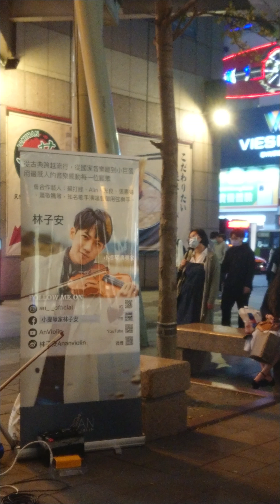2020/02/28 天籟小提琴家 林子安 精彩演奏〖Michael Jackson - Smooth Criminal〗欲睹精彩MV，請訂閱 林子安 YouTube 頻道：林子安 AnViolin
☆ 林子安 YouTube 頻道 ： 林子安 AnViolin
☆ 林子安 Instagram 帳號：an_official
☆ 林子安 Facebook 帳號 ： 林子安 Tz An

        林子安 巧手拉奏的小提琴醉人樂音，雖在尋常街道巷陌，也盡顯萬種風情，讓人在思古尋幽之餘，也不禁心蕩神馳，久久不能自己。
       小提琴動人的弦樂，時而低迴，時而激昂，林子安過人詮釋詞曲的能力及豐富的演奏層次，將整首歌的意境表露無遺。林子安的演奏酣暢淋漓，一氣呵成，眾人爭睹，精湛琴藝，令人絕倒。
       林子安 巧手撥弄拉奏彷彿具有魔力的琴弦，不僅為孩童勾勒出心中的快樂天堂，也慰藉了成人在現實及工作傾軋下的疲憊心房，同時也療癒及填補了在愛情修羅場上每段無緣戀曲嘎然而止，難以言喻的錐心之痛及殘破心室的百孔千瘡，進而得到感情的昇華與救贖。
       林子安 小提琴曲風多變，可古典，可流行；可抒情，可搖滾；可歡愉，可凄婉，林子安 令人歎為觀止的現場小提琴演奏，不僅讓人屏息聆聽且目不暇給，可謂兼具聽覺和視覺的極致享受！